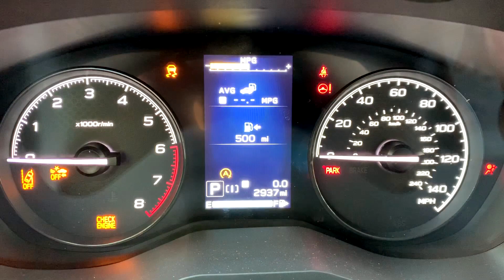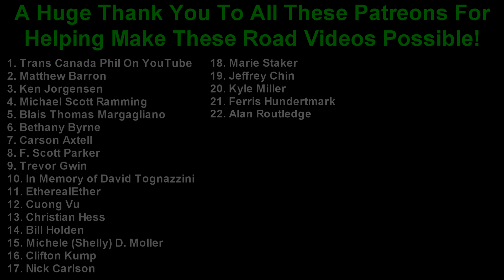2K20 (EP 16) Interstate 25 North in Santa Fe, New Mexico